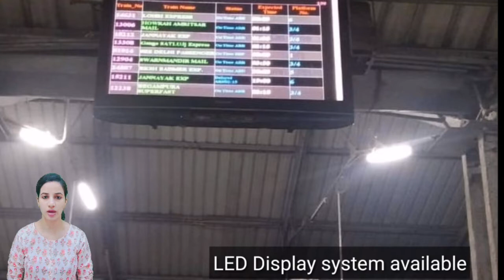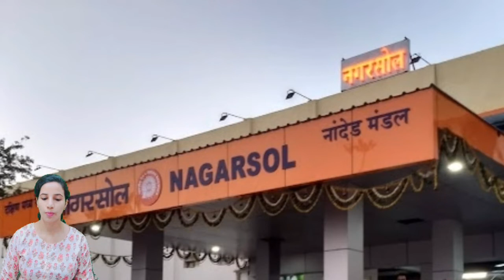NSL/Nagarsol Railway Station : Trains Timetable, Station Code, Facilities, Parking, ATM, Hotels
NSL/Nagarsol Railway Station : Trains Timetable, Station Code, Facilities, Parking,ATM,Hotel Neaby, Places to Visit, Trains Schedule, Train passing through, Facilities,  Retiring room,  cloak room, restaurants, Plateform, Zone, Division